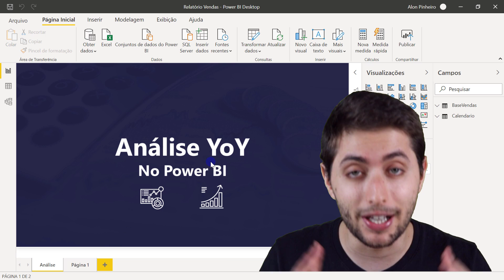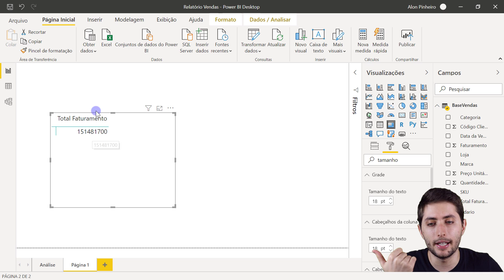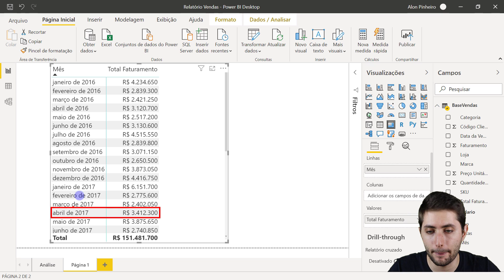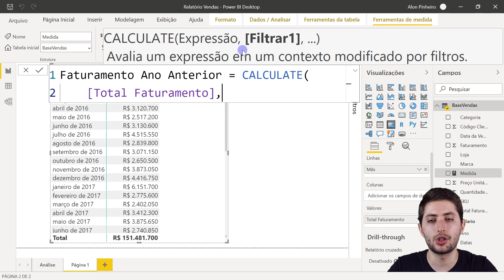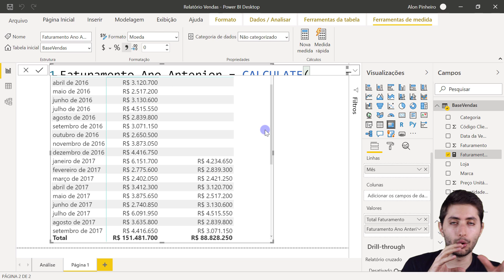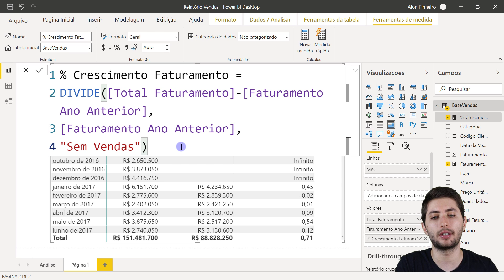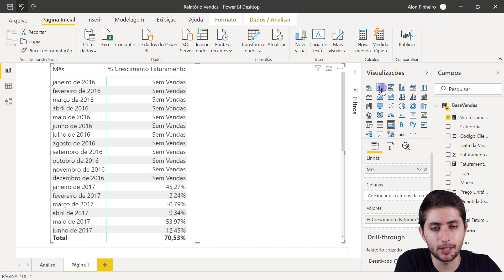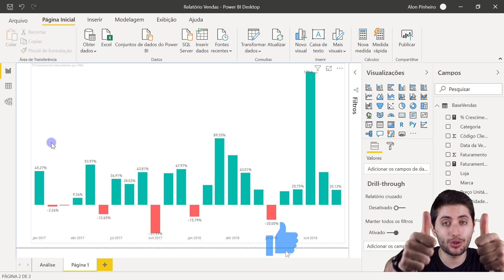Análise YoY: Comparação com o Ano Anterior no Power BI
CLIQUE AQUI PARA SABER MAIS SOBRE O CURSO COMPLETO POWER BI IMPRESSIONADOR

Hashtag Treinamentos

Na aula de hoje vou te ensinar como criar uma análise YoY no Power BI. Se você nunca ouviu falar nesse tipo de análise, ela se refere a uma comparação Year over Year, ou seja, uma comparação ano a ano.

Por exemplo, toda vez que você quiser avaliar o crescimento anual no Power BI de uma variável, você vai estar fazendo uma análise YoY.

Outro caso muito comum é uma análise de vendas YoY no Power BI, na qual analisamos as vendas de cada mês de um determinado ano e comparamos com os mesmos meses do ano seguinte para verificar a variação percentual entre eles.

Criar esse tipo de comparação com o ano anterior no Power BI é muito interessante em análises de resultados. Muitas vezes não faz sentido comparar um mês com o mês seguinte por fatores de sazonalidade e afins. Por outro lado, comparar o mesmo mês ao longo de vários anos pode trazer análises muito interessantes!

Para comparar períodos distintos no Power BI vamos utilizar algumas fórmulas DAX para nos ajudar, são elas: CALCULATE, SUM, DATEADD e DIVIDE.